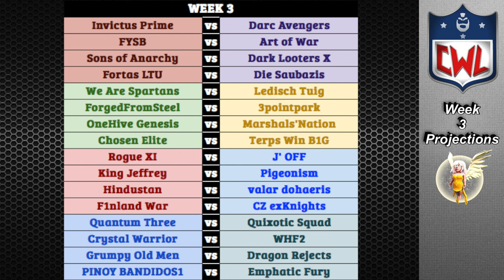CWL Premiere Week 3 Projections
My thoughts on who's going to win each CWL matchup this week. Let's see if I'm right!

Apply to join OneHive Genesis / Alpha Family:
DISCORD: Server code is p8Rn7ny    Talk to leaders there.
The family: OneHive Genesis & OneHive Alpha.

Clash on!